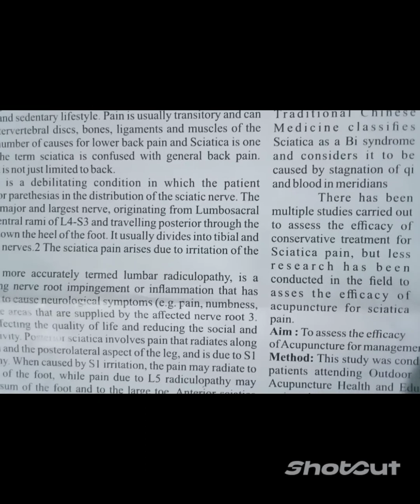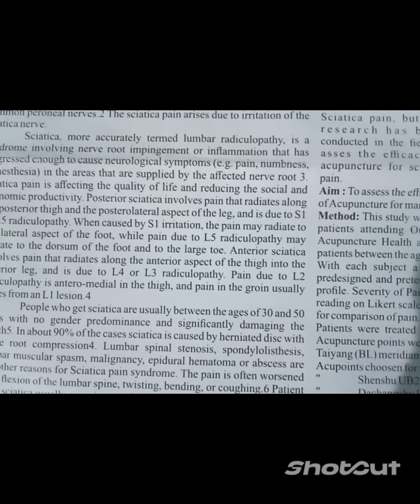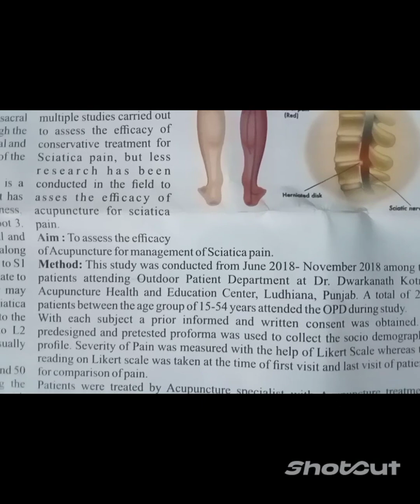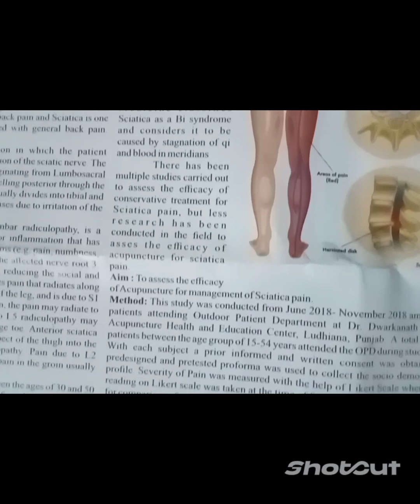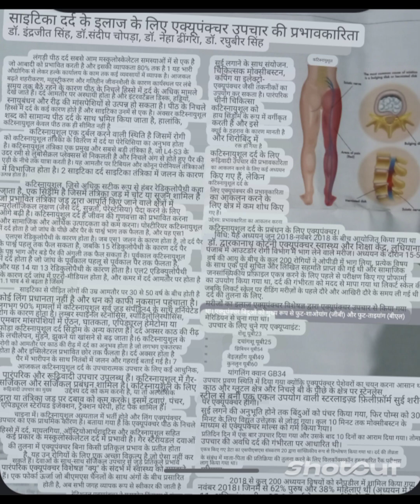March 18, 2024